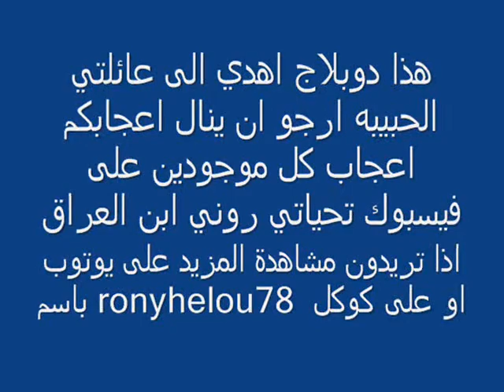i loveyou family